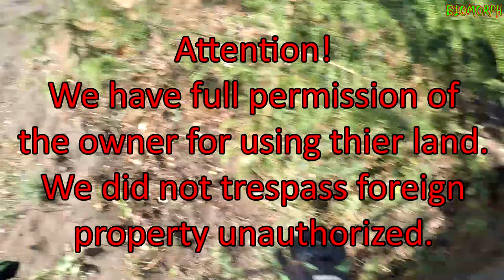Kawasaki KFX 700 V-Force | Arctic Cat 500 4x4 | Quad fahren auf der QCM-strecke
Hier mal ein paar ältere Aufnahmen aus dem August 2018.
Brauche Platz auf der Festplatte, und es wäre schade wen ich es einfach nur lösche.

Vehicles in the video:
-Arctic Cat 500 4x4
-Kawasaki KFX 700 V-Force

More Quad-YouTuber:
- Kevoconner OCNR

Follow me and my people too:
Instagram Biomorph:

☣My Camera Equipment:
*GoPro Hero 5
*GoPro Akku
*GoPro Stativ
*Gopro Equipment
*GoPro Windschutz | windshield
*GoPro Schutzhülle | cover
*Gopro Schutzglas | screen protector
*Speicherkarte | memory card

☣Maintenance:
*K&N Reinigungsset | cleaning set
*Pattex Repair Gel
*Muc Off
*Silikonspray | silicon spray
*Sprühpistole | spray gun
*Felgenbürste | brush rims
*Felegnreiniger | wheel cleaner
*Kettenbürste | chain brush

☣Clothing and protection:
*Cross-Handschuhe | gloves
*Verbandtasche | first aid kit
*Regenanzug | Rainsuit
*Wathose | waders
*Staubmaske | dust mask
*Staubbrille | dust goggles
*Halstuch | neckerchief

☣My ATV Equipment:
*Arbeitslicht | work light
*Rundschlinge | round sling
*Spiegel halter | mirror clamp
*Rückspiegel | mirrow
*Offroad Spiegel | offroad mirror
*Polisport Protektoren | protections
*Nerfbar Netz
*Spanngurte | tension belts
*Motoradtasche | motorcycle bag
*Tagfahrlicht | daytime running lights
*Aufkleber mit Namen | wischname sticker